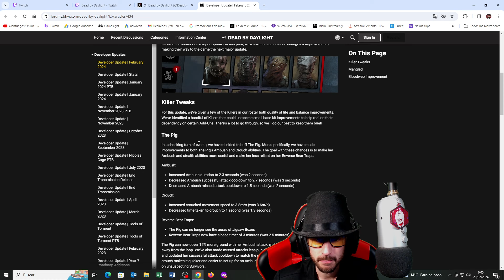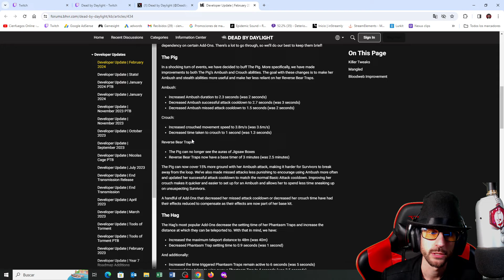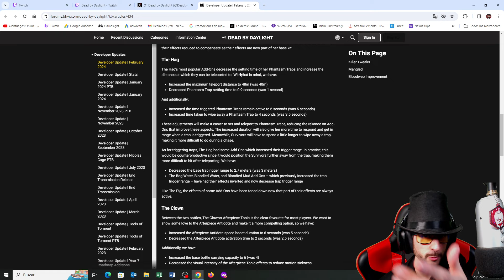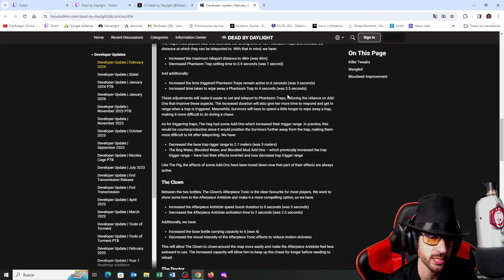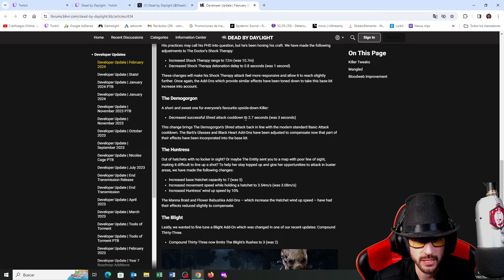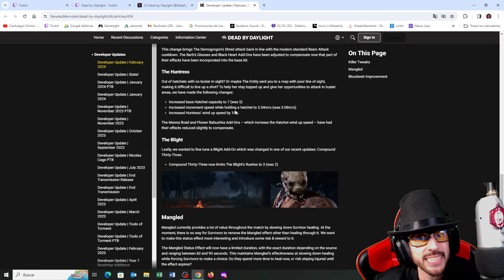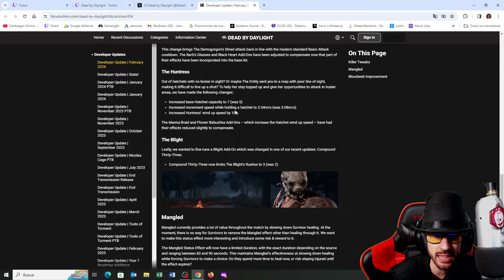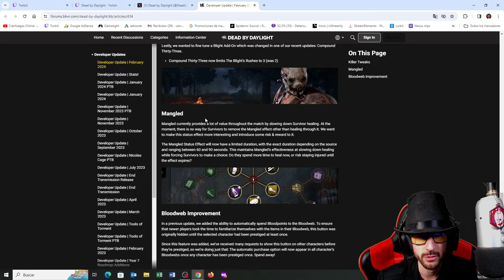¡BUFAN Y NERFEAN KILLERS EN PTB! | Dead By Daylight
Buffs y nerfs a killers en dead by daylight PTB.